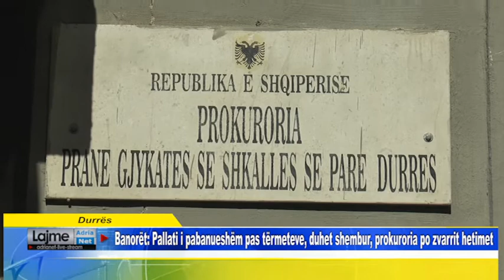Durrës Banorët Pallati i pabanueshëm pas tërmeteve, duhet shembur, prokuroria po zvarrit hetimet